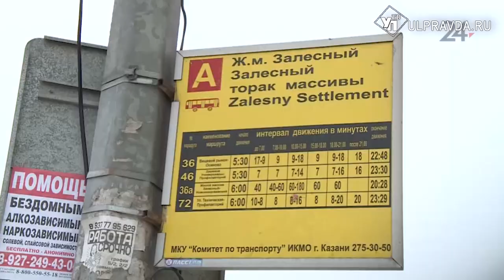В Ульяновске изменят работу общественного транспорта, готовится законопроект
Работа общественного транспорта и качество пассажирских перевозок возглавляет ТОП 5 самых острых проблем Ульяновской области. Перевозчики снимают машины с рейсов, не выполняют расписание, не соблюдают требования к подвижному составу, есть сложности с транспортной доступностью новых микрорайонов. В городской администрации о проблеме знают. Более того, определены пути ее решения. Однако до хэппи-энда еще далеко. Вопрос «когда уже пойдет все по плану?» рассмотрели в Законодательном собрании.